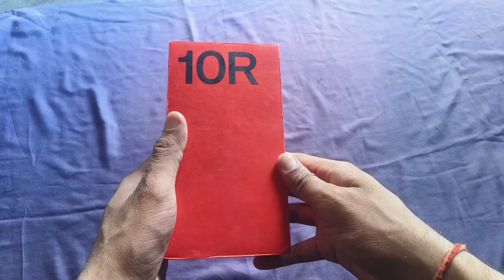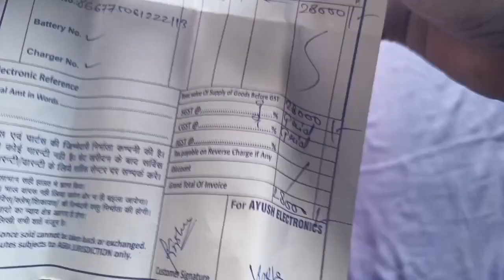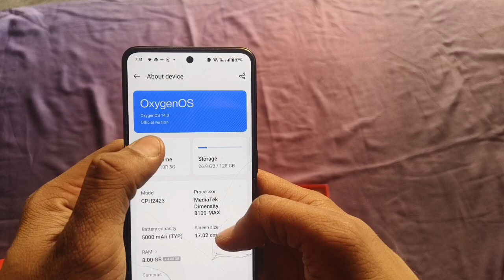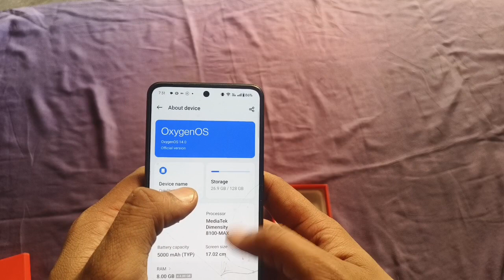OnePlus 10r Unboxing & Quick Review, Should You Buy In 2024 , Etna Sasta 😱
Dosto kafi acchi price me Maine esko liya h  full jankari ke liye video ko pura jarur dekhe